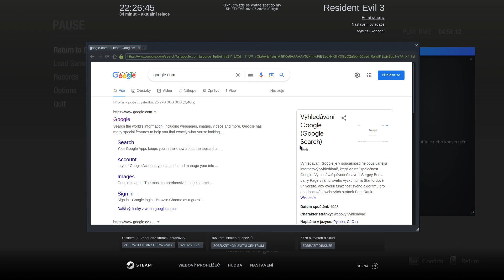Resident Evil 3 - #4 / CZ let's play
Průchod hrou Resident Evil 3.
Část čtvrtá. First feel.
HW/SW:
OS: Arch Linux x64 + GNOME Shell
CPU: Intel Core i5-10500H
RAM: 16 GB RAM DDR4 3200Mhz
GPU: NVIDIA GeForce RTX 3060 75W
MIC: HyperX Quadcast
Nahrávací software: OBS Studio
Renderovací software: Shotcut
Úprava obrázků: GIMP
Hra: Resident Evil 3
Verze: PC / Steam / Proton GE / VKD3D (DirectX 12 to Vulkan)